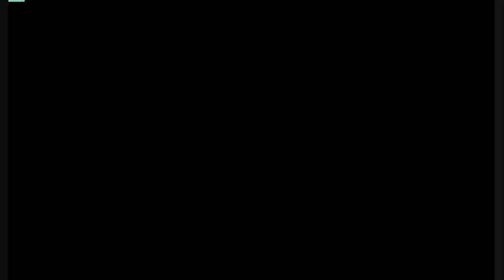Wizkid's Pokémon Leaf Green Nuzlocke Challenge Part 16: ...Electrocuted Misty...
Hey, whats's going on Everybody? I'm Wizkid, but you can just call me Alec, and in this episode of my Leaf Green Nuzlocke Challenge, I go up against Misty, the gym leader of Cerulean Gym, and my party grows!

Today, I just edited part 17 and 18, probably going to edit 19 today also, and 20 will have to wait until tomorrow, because I have to go to my little cousin's dance recital with my mom (Not anybody else in the family, only my mom and I). So, if anybody of you actually see this, here is the Comment Question: What's the most boring thing you ever had to do with your mom? Once, My mom, took my sister and I shoe shopping. She said we'd only be in there for 10 minutes. I had my gameboy with me, but then it ran low on battery. We stayed there for an hour! My gameboy died like 30 minutes in! It was pure torture!

But anyway...

My Rules:
1. First pokémon encountered on a route is the only one I can catch on that route. If I make the pokémon faint or it flees, I have no re-dos, and can't catch any other pokemon on that route.
2. If a pokémon in my party faints, then it is considered dead, and must be permanently boxed, never to be used again.
3. I must nickname all pokémon caught, so if any of them die, I get sad.
4. DUPLICATE RULE: I can't catch the same pokémon. Even if said pokémon is dead, I still can't catch another one. I will be given two tries total to find a different pokémon. If I can't find a new pokémon by then, I can't catch a pokémon on that route.
5. EVO-LINE RULE: If I find a pokémon in the same evolution line as one I've already caught, then I can't catch that pokémon. Example: If I find a Golbat, and I already have a Zubat, I can't catch the Golbat. Then I get two more tries.